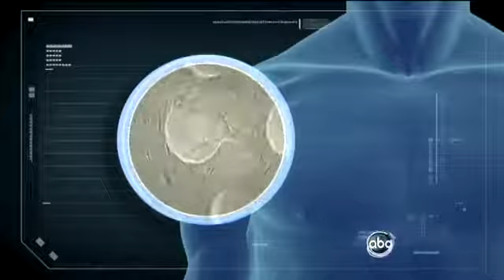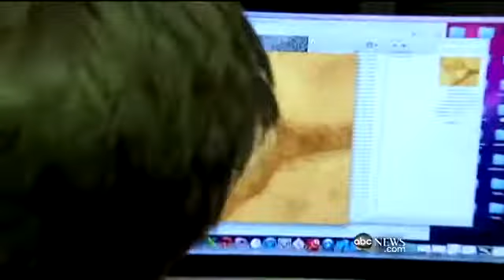A Piece of My Heart, From My Ar